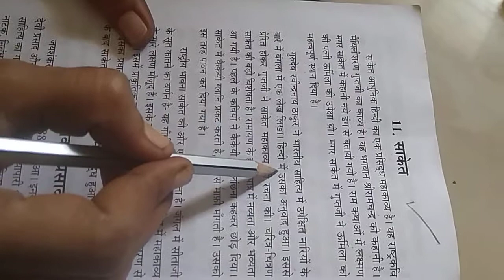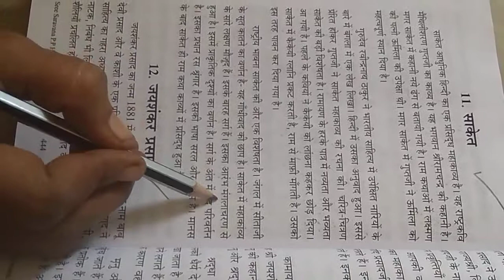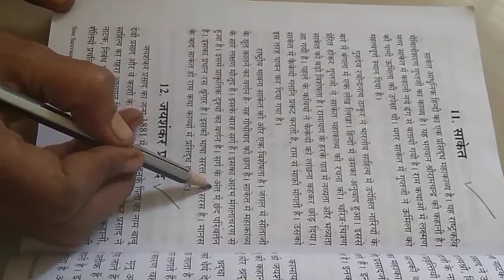Praveen Poorvardh / 11. साकेत टिप्पणी / साहित्यिक टिप्पणियों (आधुनिक काल )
Praveen Poorvardh साकेत टिप्पणी , साहित्यिक टिप्पणियों आधुनिक काल in tamil explanation paper 2